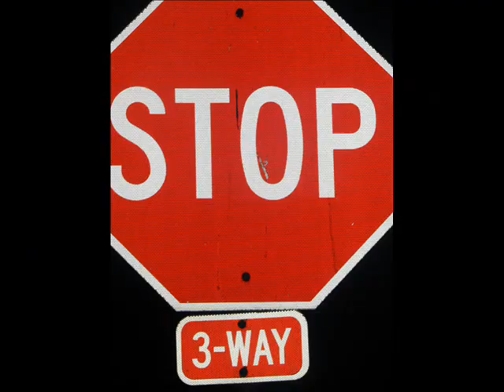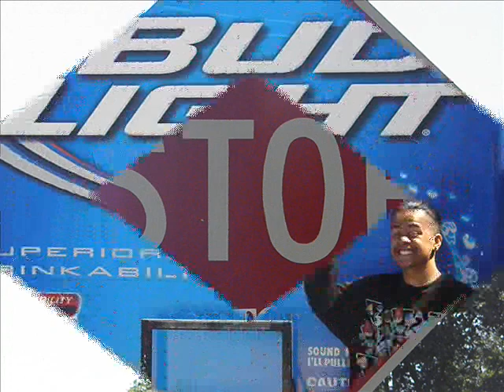chuukese in spokane.